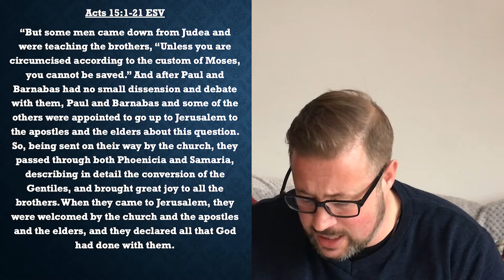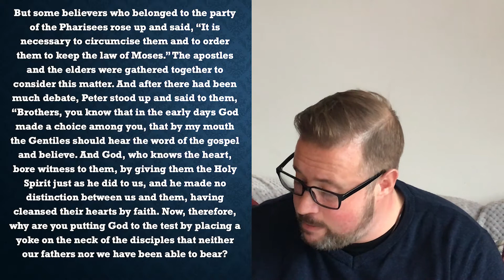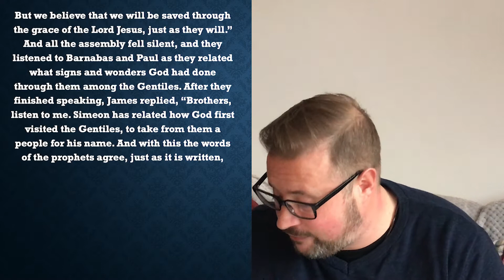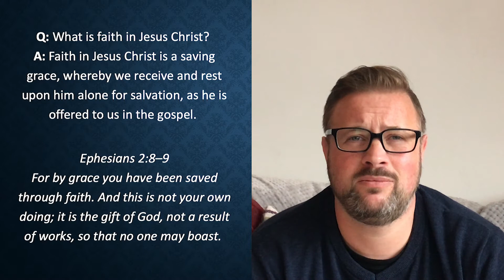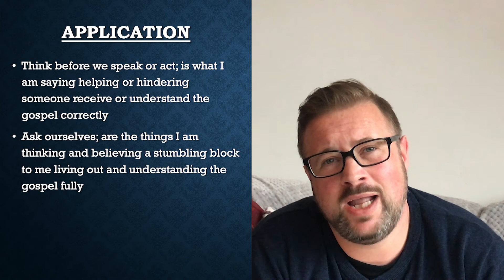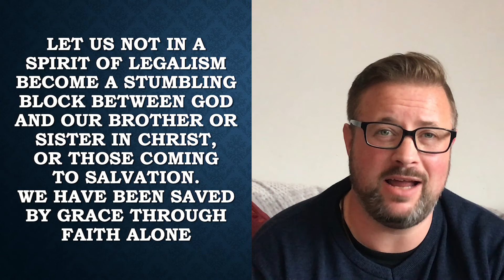A Stumbling Block To The Gospel - Richard Lewis - 14th February 2021 - MRC Evening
Sunday Evening Sermon from Merland Rise Church
Richard Lewis speaking on "A Stumbling Block To The Gospel" from Acts 15: 1-21.